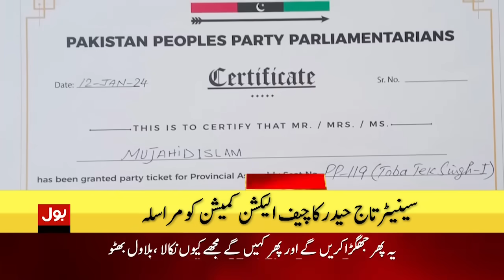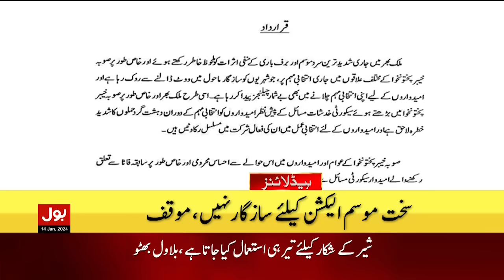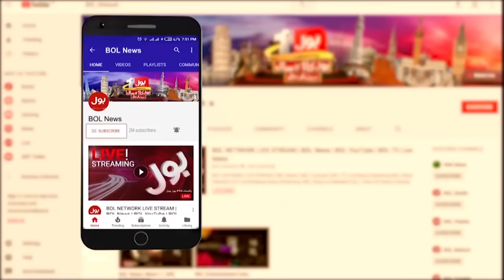PTI in Trouble | BOL News Headlines at 4 PM | PTI New Election Symbol